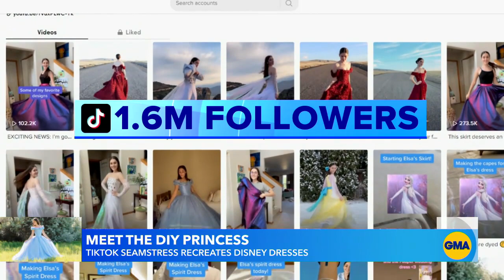TikToker goes viral for recreations of Disney princesses’ dresses l GMA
Nineteen-year-old designer Alexandra Sorenson is a self-taught seamstress who has created gowns like Elsa's dress from "Frozen 2" and Tiana's ball gown.